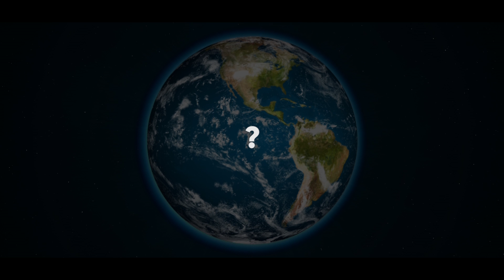CO GDYBY ZIEMIA się zatrzymała?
● 1 000 łapek w górę, dacie radę!

￭ DOŁĄCZ DO GRUPY NA FB!

￭ TYTUŁ FILMU: "CO GDYBY ZIEMIA się zatrzymała? "

► Inspiracja(Oryginalny film, albo miniaturka)
- brak

► Zrodła:

+ internet